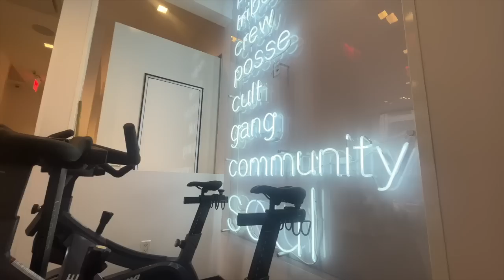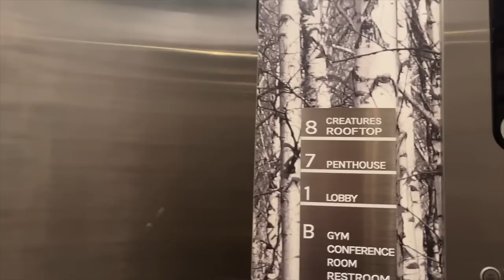nyc weekly vlog: espresso martini class, another date, try-on haul, packing for LA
Kristee